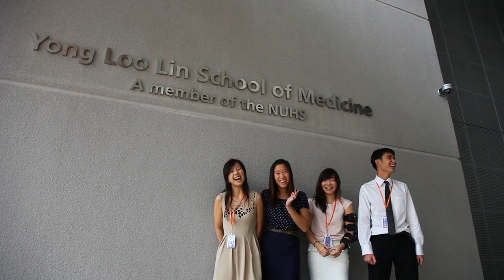EAMSC 2012 GM Farewell - Group 9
East Asian Medical Student Conference 2012 @ Singapore - Group Moderators (GM) farewell message - Group 9